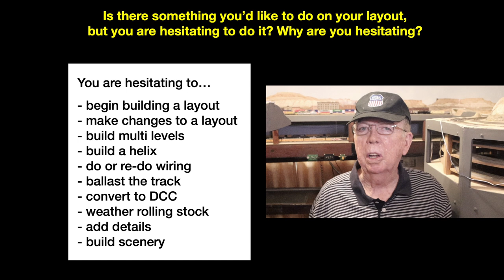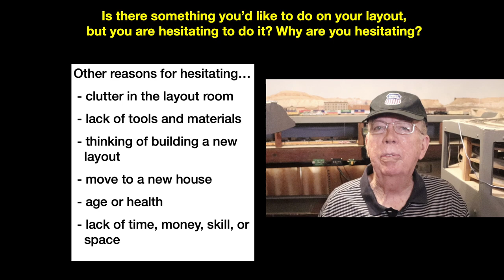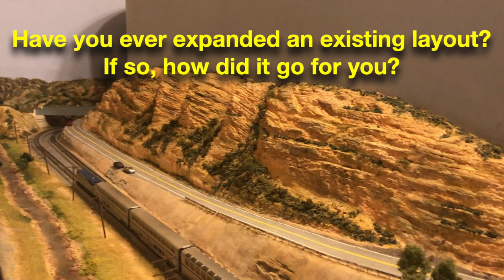Dispatch 70 - What Are You Hesitating to Do on Your Model Railroad? - November 4, 2020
Welcome to Dispatch 70. Dispatch is a weekly variety show for model railroaders. This week's episode features your layout photos, the question of the week, and a big shout-out to a friend in the hobby. We take a look at your responses to the question "Is there something you’d like to do on your layout, but you are hesitating to do it? Why are you hesitating?" Join us for this week's fast-paced edition of Dispatch.